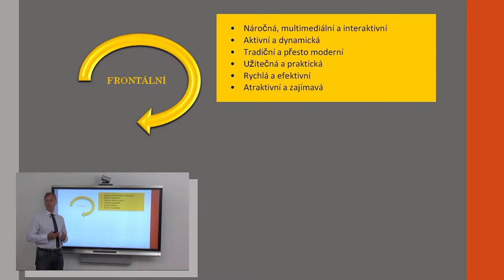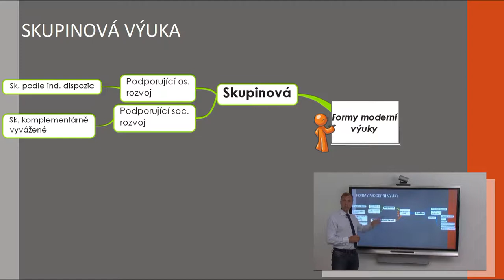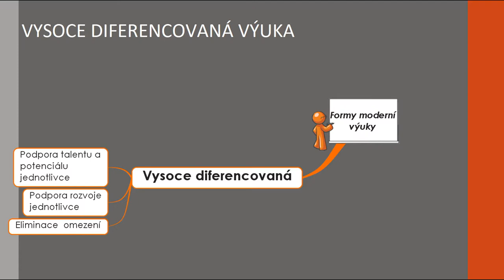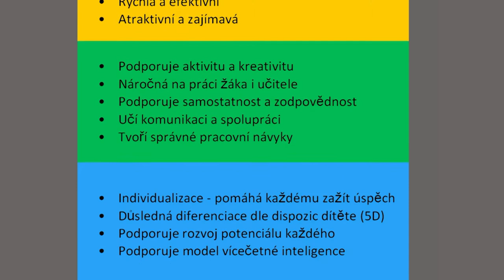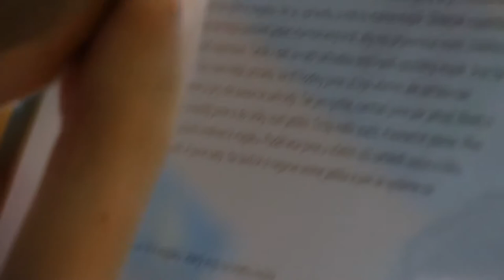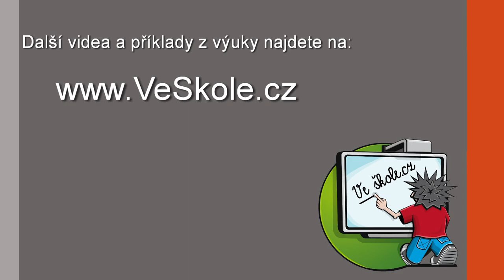Mgr. Miloslav Hubatka: Formy dnešní výuky